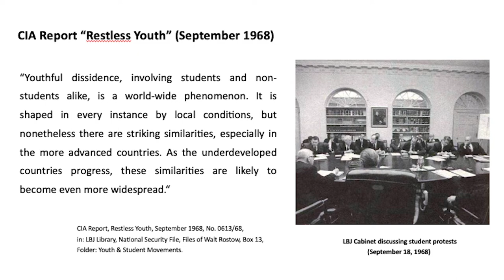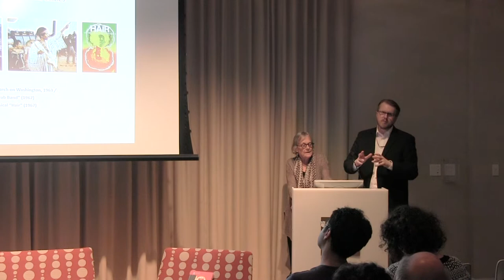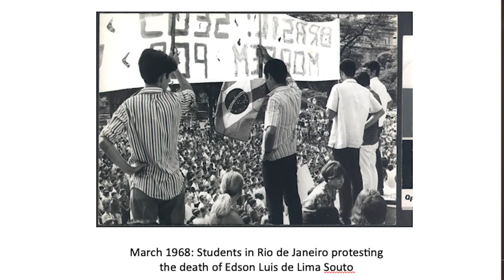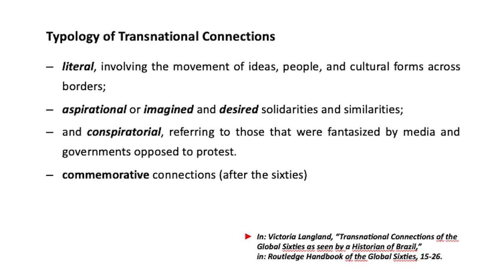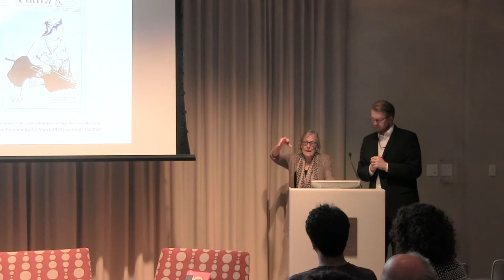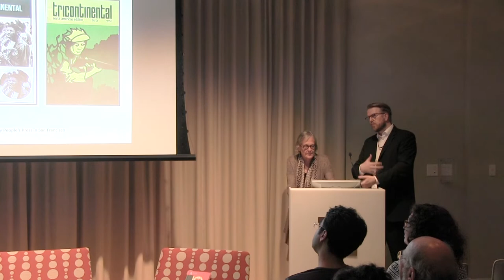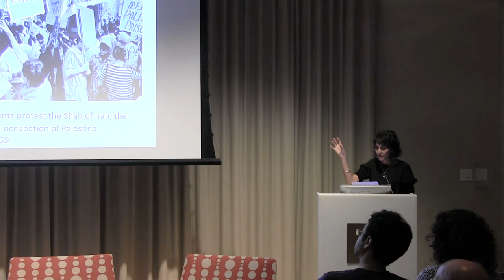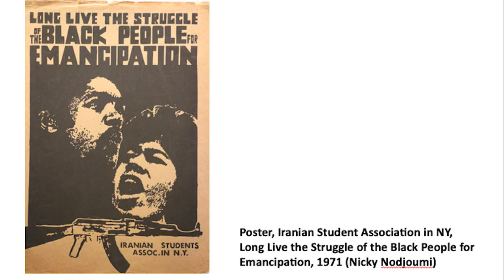A World Transformed?: Reassessing 1968 and the Global Sixties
As the occasion of the fiftieth anniversary of 1968 approaches, this panel reassesses the global causes, themes, forms, and legacies of that tumultuous period. It also introduces the product of a successful NYU research collaboration between faculty at NYU Abu Dhabi, NYU Shanghai, and NYU New York, which led to the publication of The Routledge Handbook of the Global Sixties: Between Protest and Nation-Building (Routledge, 2018).

While existing scholarship continues to largely concentrate on the US and Western Europe, this publication focuses on Asia, Africa, the Middle East, and Eastern Europe. International scholars from diverse disciplinary backgrounds explore the global sixties through the prism of topics that range from the economy, decolonization, and higher education, to forms of protest, transnational relations, and the politics of memory.

Manijeh Nasrabadi
Assistant Professor of Women’s, Gender, and Sexuality Studies, Barnard College

Moderated by
Mary Nolan, Professor Emerita of History, NYU New York
Martin Klimke, Vice Provost for Academic Policies and Governance and Program Head, Associate Professor of History, NYU Abu Dhabi